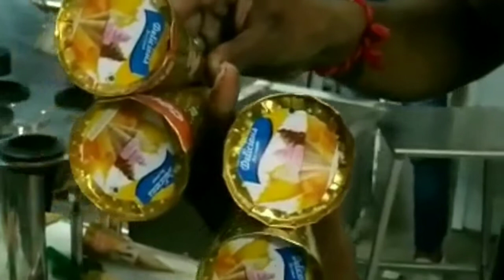Semi automatic cup cone cremping machine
By N.K Group Ice-cream production